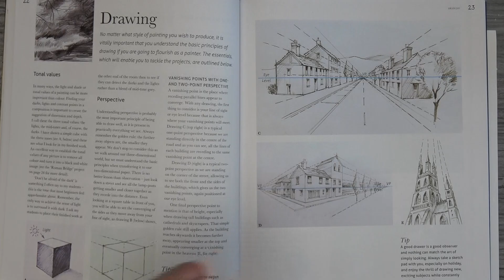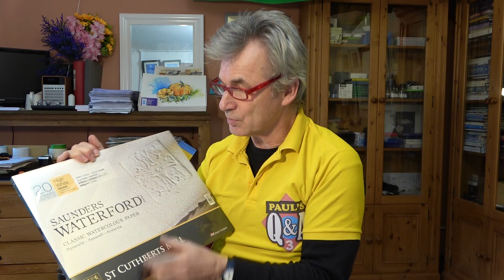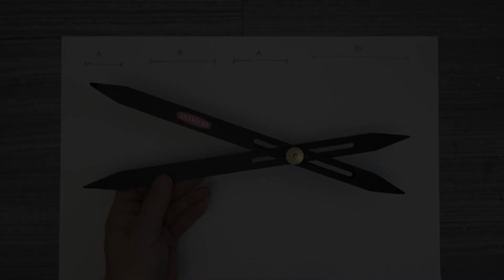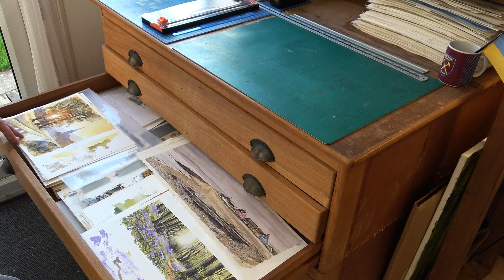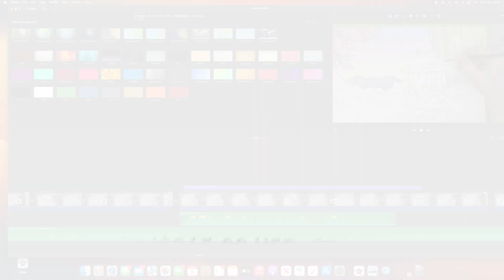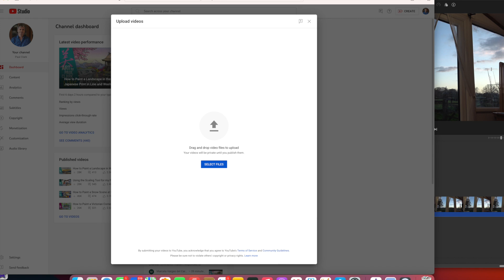Paul's Q&A No.3, For all Levels - Plus Studio Tour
(Glide Design)

Epidemic Sounds - Personal Plan